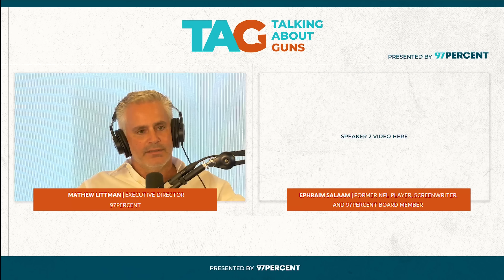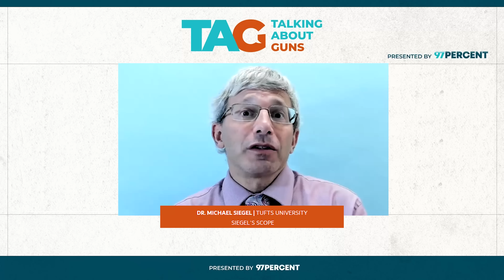S2 E17: “It’s our right as Americans to be able to own a gun” – TAG with Ephraim Salaam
13-year NFL veteran, FOX Sports broadcaster, screenwriter, and 97Percent board member Ephraim Salaam joins us for the latest episode of TAG. We chat about the culture of gun ownership in the NFL – about the need for protection following robberies and one of his teammates being held at gunpoint. Ephraim tells us about when he was with the Atlanta Falcons, a white lawyer told a room of African Americans to leave their gun in plain sight if pulled over. He spoke of his goals to destigmatize gun ownership in the Black community and shared his unique approach to angry Twitter DM’s. Dr. Michael Siegel also joins us for another edition of Siegel’s Scope, where he continues his discussion of assault weapons bans and why they’re ineffective. He shares how his position on the issue changed and analyzes the bill that just passed the House.

Host: Mathew Littman
Guest: Ephraim Salaam
Producer: Ernesto Chavezvaldivia
Executive Producer: Adria Márquez
Editor: Stephanie Genuardi Cunnane